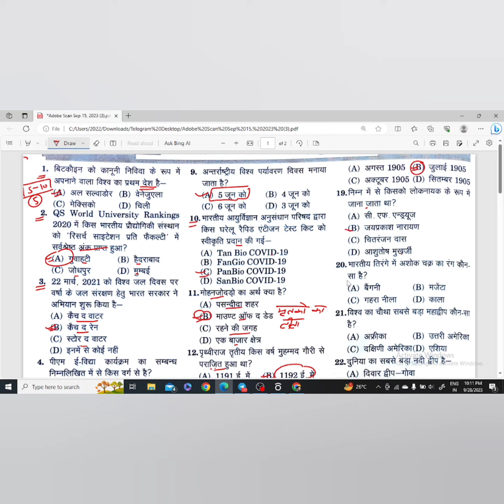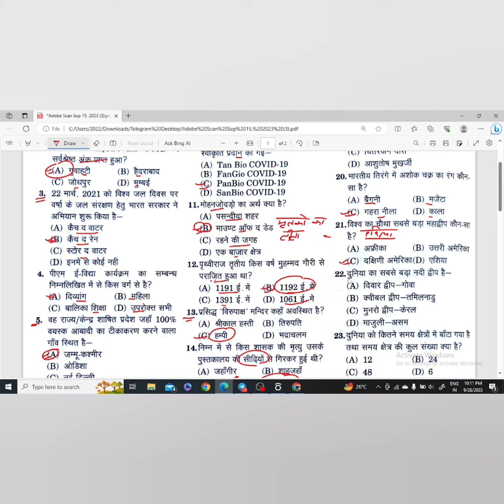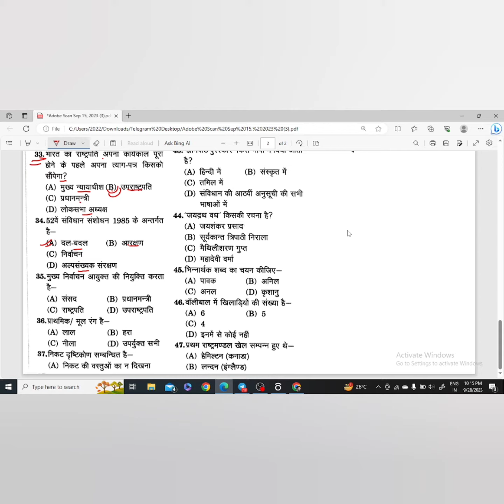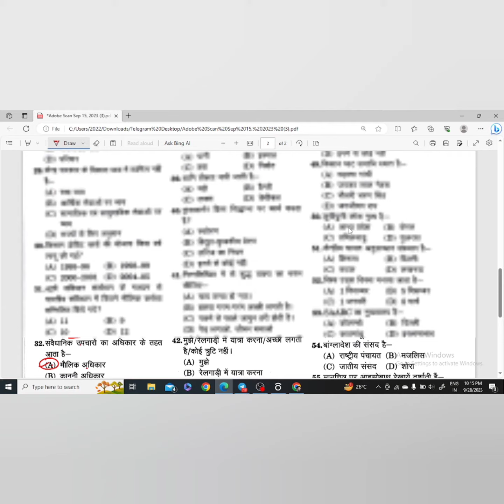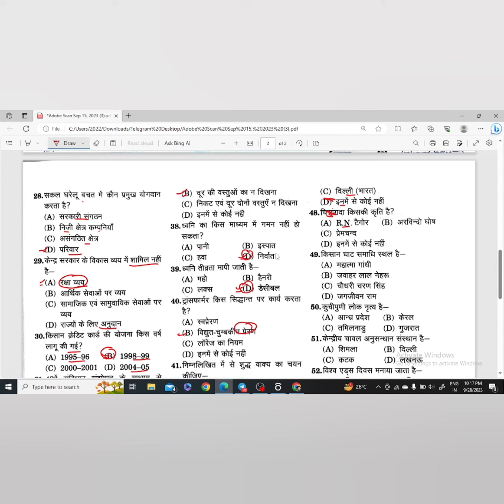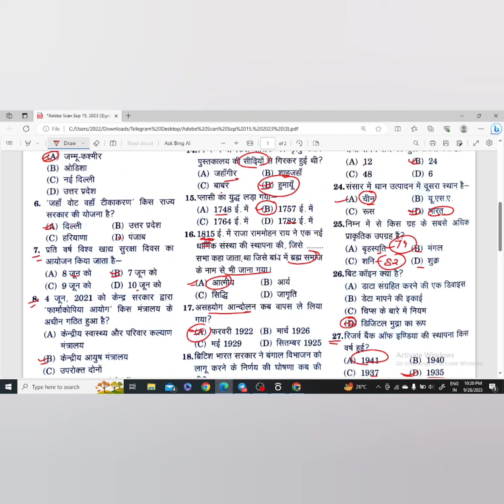UPSSSC PET 2023 | GK/GS 30 QUESTION PRACTICE SET 3 | DAILY PRACTICE SET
नमस्कार दोस्तों, हम ले आए हैं आपके लिए UPSSSC PET का एक नया GK GS 30 QUESTION का प्रैक्टिस सेट जो की मदद करेगा आपको आने वाले PET के पेपर में अच्छा स्कोर करने में